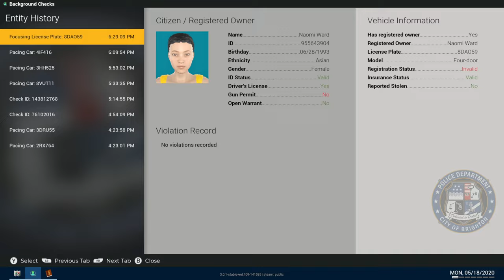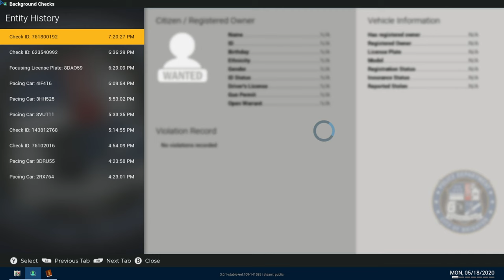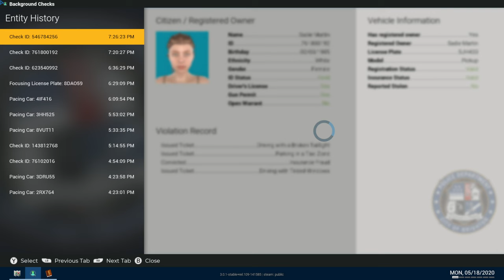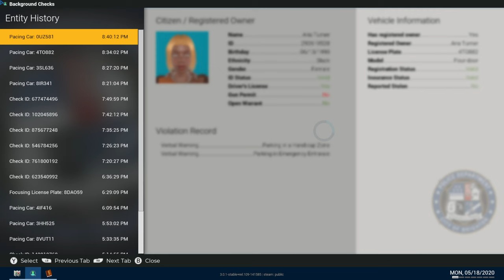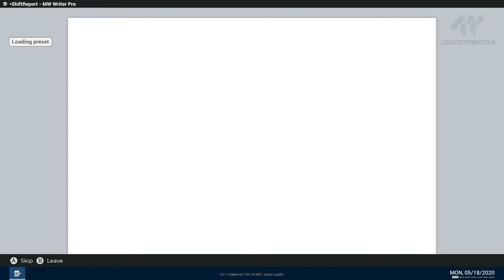Police Simulator: Patrol Officers | Episode 9 | Dumbest Criminals In Brighton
Starting out in our Career..., where we will go from Rookie to Experienced Officer, follow the journey as we experience the daily routine of a Police Officer!